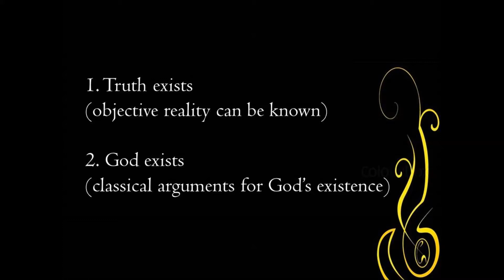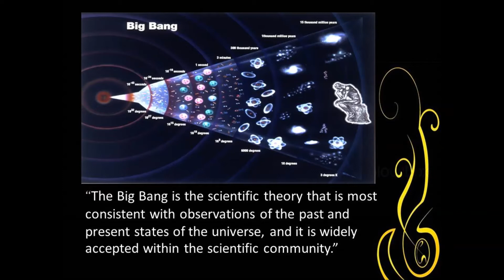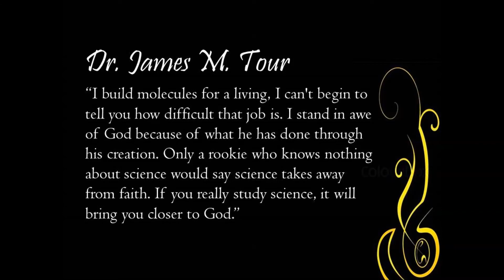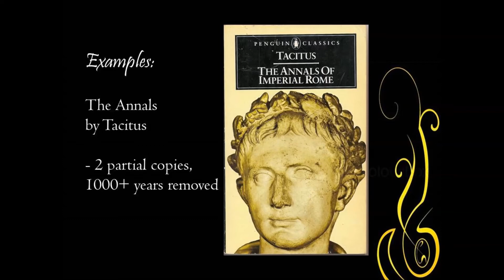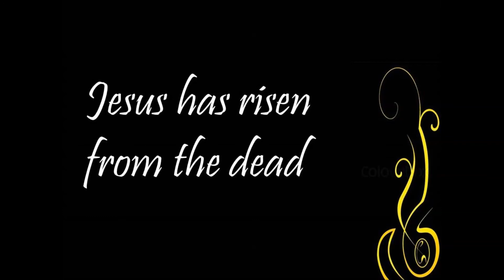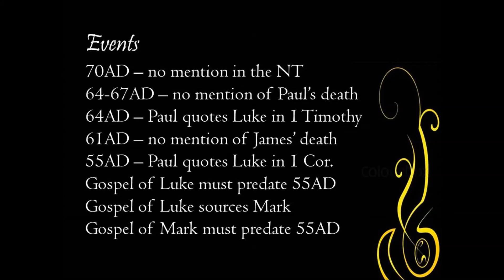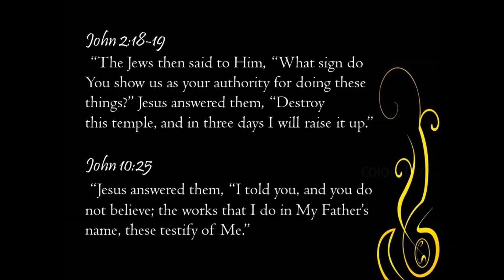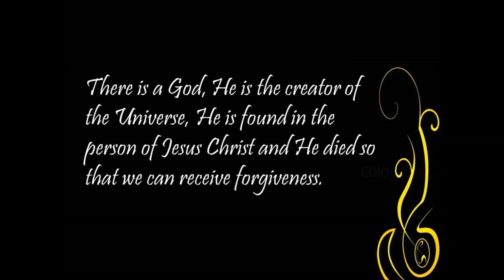Tools of the Trade: Part 2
This sermon was given on Sunday March 16, 2014 as the second half of a pair of sermons focusing on providing some basic info on how we can make a case for God and defend our faith in Jesus Christ.

This week focuses on making a case for miracles, the historical reliability of the New Testament and the resurrection of Jesus and its meaning.

Thanks to:
str.org - Stand To Reason - Greg Koukl
Unsilenced - James Bocardo